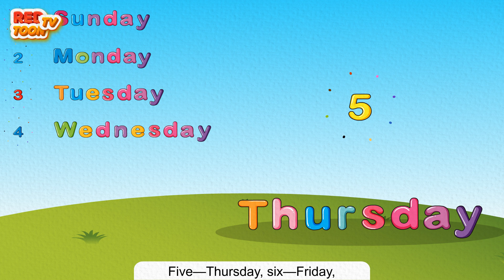Days of the Week Song - 7 Days of the Week – Nursery Rhymes & Children's Songs by RedtoonTV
Make your kids learn the days of the week - Sunday, Monday, Tuesday, Wednesday, Thursday, Friday and Saturday.